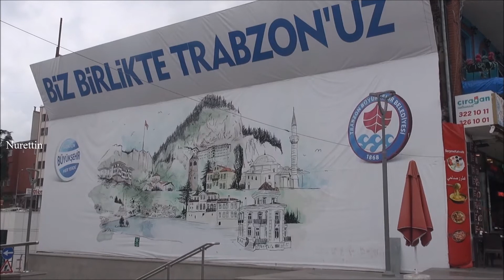Turkey/Trabzon (City Centre) Part 12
Trabzon:
Trabzon is a city on the Black Sea coast of northeastern Turkey and the capital of Trabzon Province. Trabzon, located on the historical Silk Road, became a melting pot of religions, languages and culture for centuries and a trade gateway to Persia in the southeast and the Caucasus to the northeast The Venetian and Genoese merchants paid visits to Trebizond during the medieval period and sold silk, linen and woolen fabric; the Republic of Genoa had an important merchant colony within the city called Leonkastron that played a role to Trebizond similar to the one Galata played to Constantinople (modern Istanbul). Trabzon formed the basis of several states in its long history and was the capital city of the Empire of Trebizond between 1204 and 1461. During the early modern period, Trabzon, because of the importance of its port, again became a focal point of trade to Persia and the Caucasus.
Trabzon Province has a total area of 4,685 square kilometres (1,809 sq mi) and is bordered by the provinces of Rize, Giresun and Gümüşhane. The total area is 22.4% plateau and 77.6% hills. The Pontic Mountains pass through the Trabzon Province.
Trabzon used to be an important reference point for navigators in the Black Sea during harsh weather conditions. The popular expression "perdere la Trebisonda" (losing Trebizond) is still commonly used in the Italian language to describe situations in which the sense of direction is lost. The Italian maritime republics such as Venice and in particular Genoa were active in the Black Sea trade for centuries.
Trabzon has four lakes, Uzungöl, Çakırgöl, Sera and Haldizen Lakes. There are several streams, but no rivers in Trabzon.
As of 1920, the port at Trabzon, was considered "the most important of the Turkish Black Sea ports", by the British. It traded as far as Tabriz and Mosul. As of 1911, Central Bank of the Republic of Turkey signed an agreement to develop a harbor at the port. When the Russians occupied Trabzon, a mole was built. They built a breakwater and were responsible for creating an extended pier, making loading and unloading easier. In 1920, Trabzon produced linen cloth, silver filagree, tanning and small amounts of cotton, silk and wool. Tobacco and hazelnuts were exported. The tobacco produced in Trabzon was called Trebizond-Platana. It was described as having "large leaves and a bright colour."Trabzon was known for producing poor quality cereals, most which were grown for local use.
Trabzon produced a white green bean, which was sold in Europe. It was, as of 1920, the only vegetable exported out of the province. Poultry farming was also popular in Trabzon. Sericulture was seen in the area before 1914. The area produced copper, silver, zinc, iron and manganese. Copper was kept for local use by coppersmiths. During the Balkan Wars production ceased due to poor exportation and fuel supplies.Wikipedia